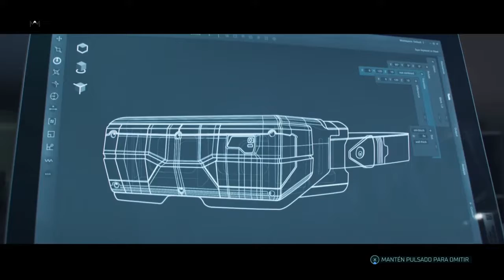Hyperscape Reaccion y 1 GamePlay